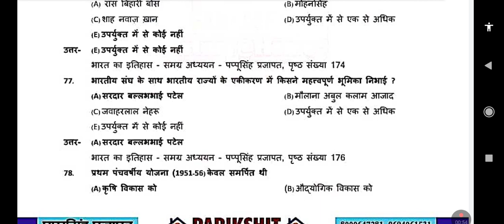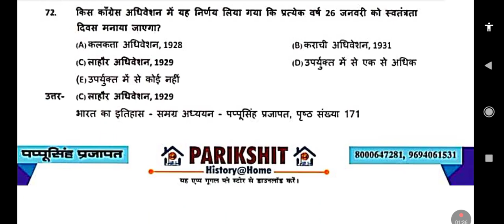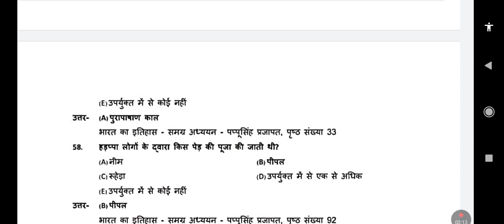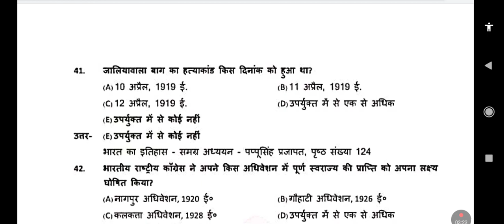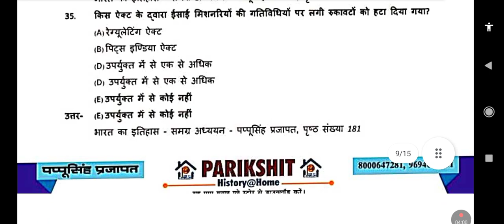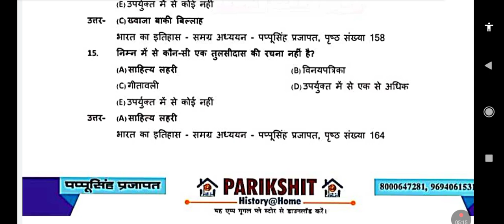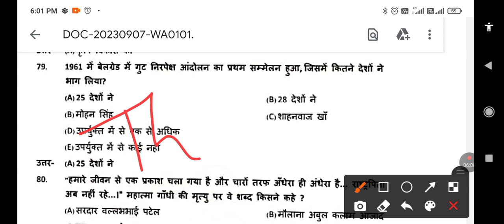Bihar PGT History solved paper 2023